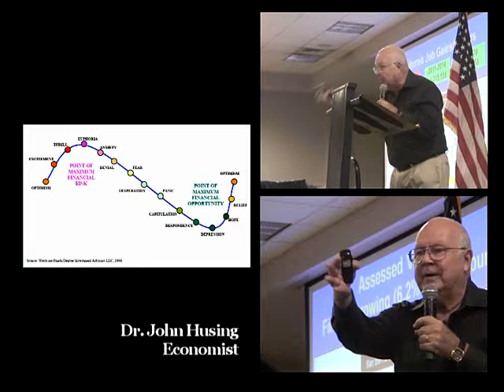BRADY HOSTS HIGH DESERT EDUCATION/ECONOMY PROGRAM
Economist, Dr. John Husing, is the keynote speaker at this fundraiser for Joseph W. Brady for VVC Board of Trustees 2016. The topic: Status of Education in the High Desert and the Importance on the High Desert Economy.  San Bernardino County First District Supervisor, Robert Lovingood, and new VVC President, Dr. Roger Wagner, also address the audience.